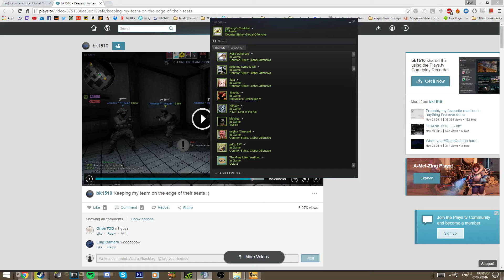Highlights '11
Wanna talk? Add me on steam and comment on my profile with your reasons.